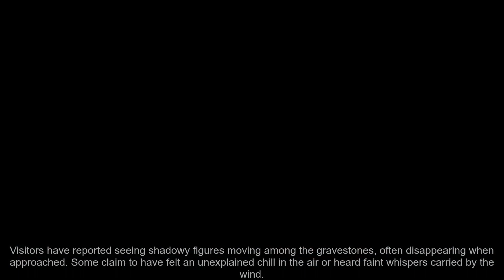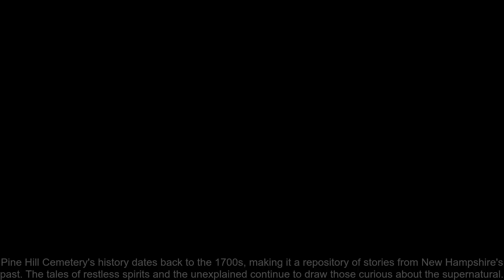The Haunting of Pine Hill Cemetery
Pine Hill Cemetery in Hollis, New Hampshire, is home to eerie legends and reports of paranormal activity that have chilled the spines of those who dare to visit its hallowed grounds.